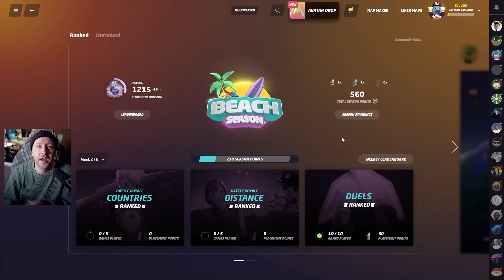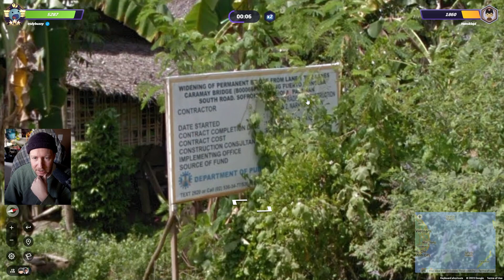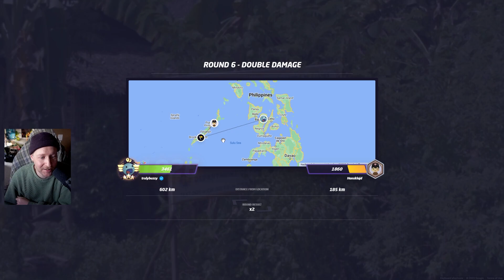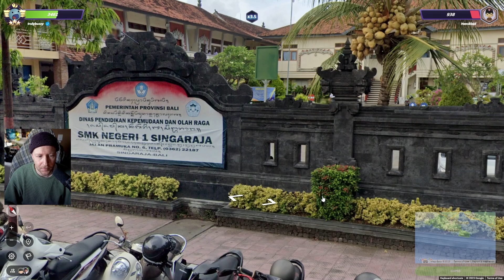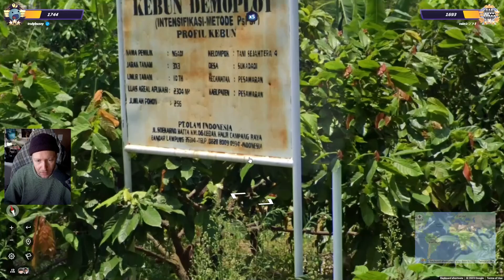things are getting tough